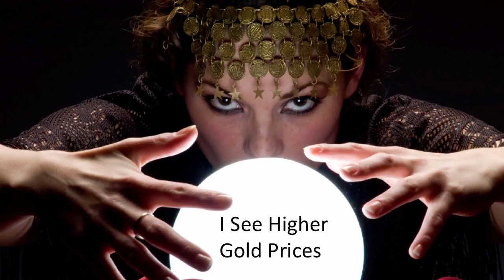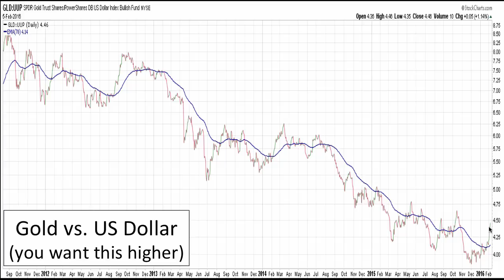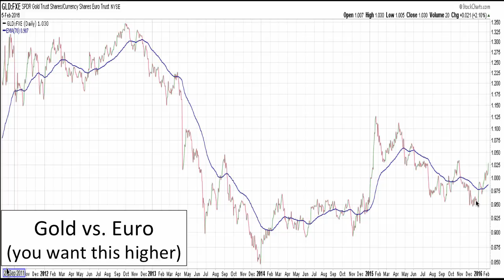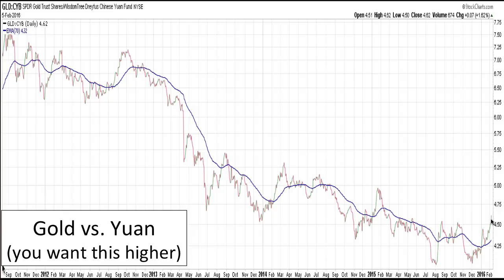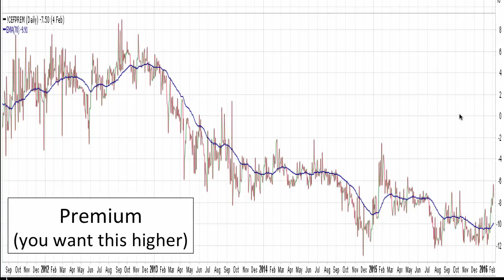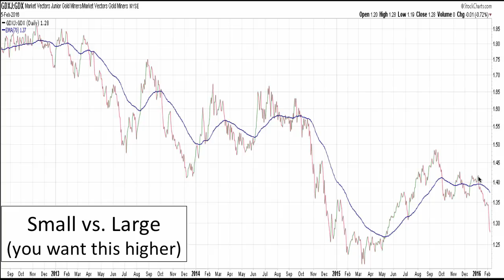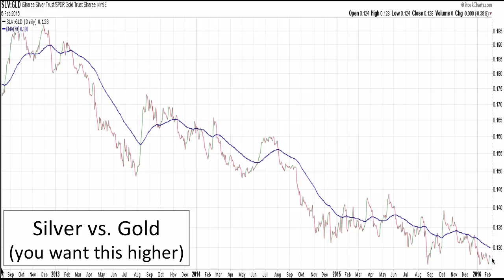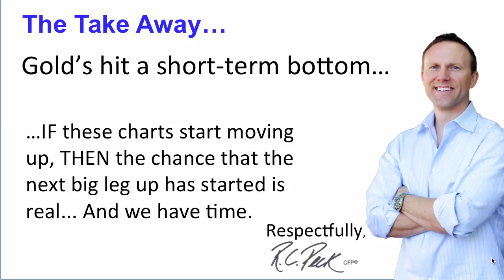I See Higher Gold Prices